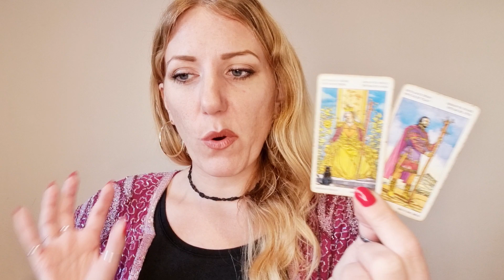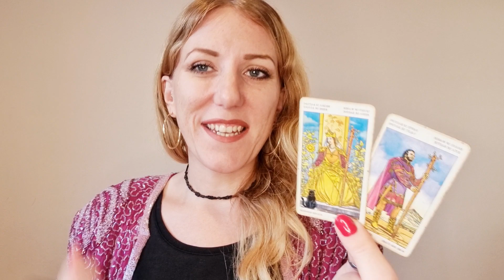💫 AQUARIUS | 2023 New Year Tarot & Horoscope | 26 Dec - 1 Jan | Psychic Reading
Happy new year! But does it feel the same as usual? 💜💫